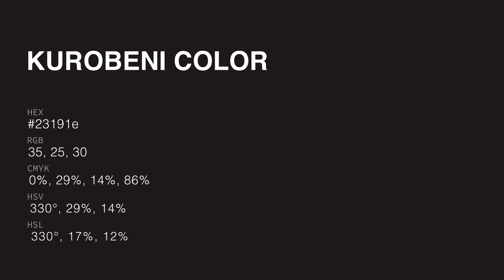Kurobeni color 23191e hex color - Brown color - Cool color 23191e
What color is Kurobeni ? 23191e hex color - Brown color - Cool color 23191e

Hex 23191e Color Code is also known as Kurobeni color.